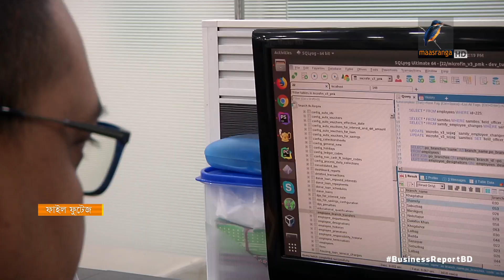ঠিকাদারের গাফিলতিতে প্রকল্পে ধীরগতি | Bangla Business News | Business Report 2021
ঠিকাদারদের ইচ্ছাকৃত দীর্ঘসূত্রিতার কারনে নির্ধারিত সময়ে শেষ হচ্ছে না উন্নয়ন প্রকল্পের কাজ। পরিকল্পনামন্ত্রী বলেছেন, অতিরিক্ত লাভের আশায় এমনটা করছেন ঠিকাদাররা...

Camera: Bacchu Mridha, Mizanur Rahman.
Editing: Mahbub Alam Shohag.
Graphics: Debashis Roy.
Post Production: Mahafujul Hasan Sajib.
Producer: Emdadul Jahid.
Channel: Maasranga Television.